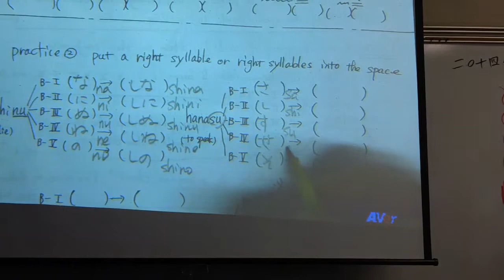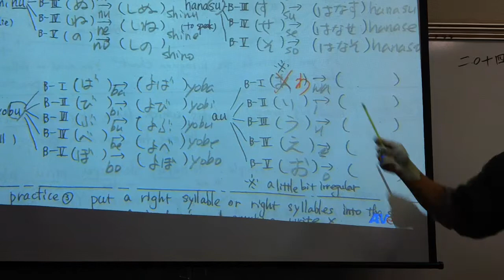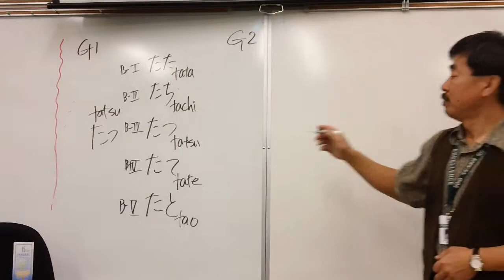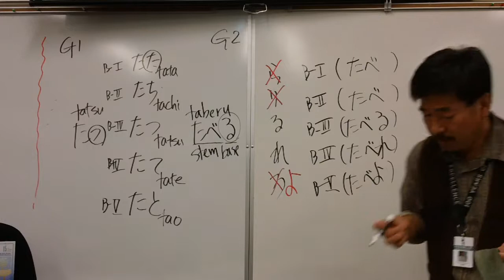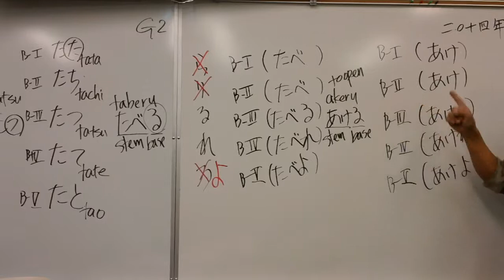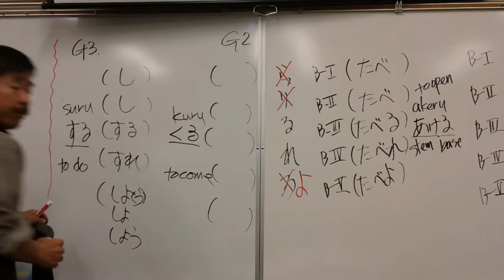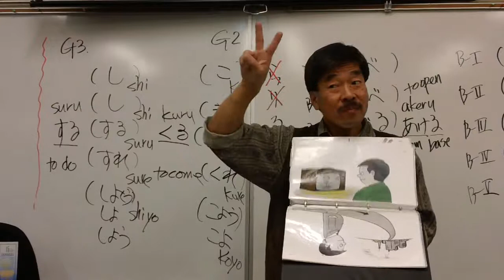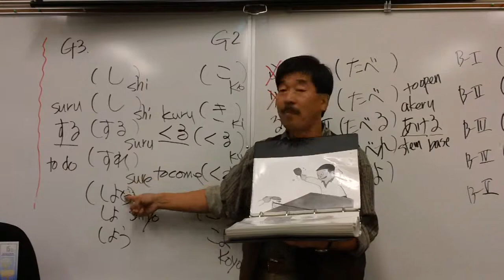Verb Conjugations Group 2,3 Verbs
Listen many times and do the work sheet I gave.